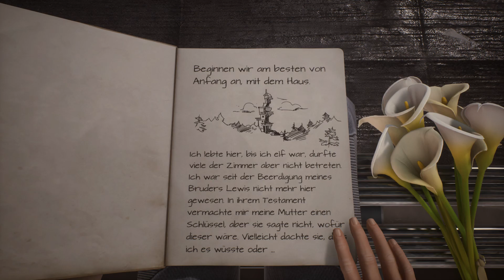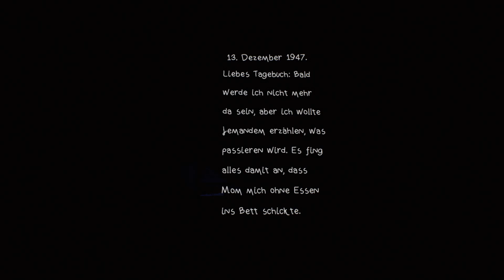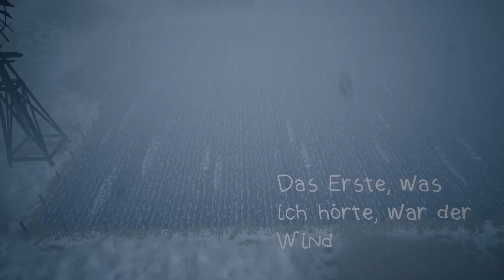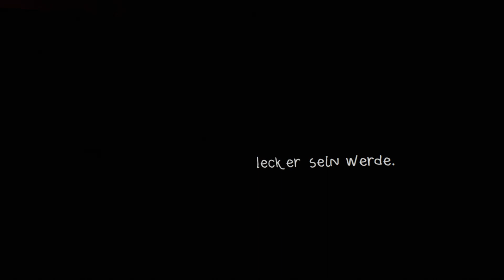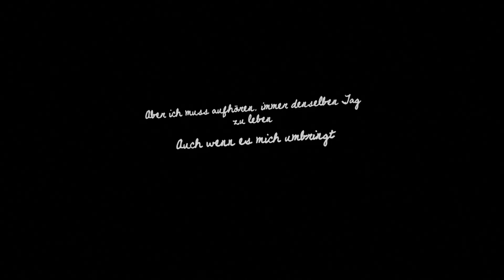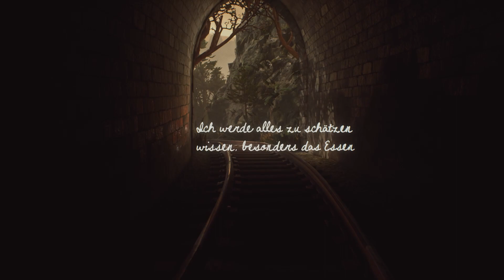Review: What Remains of Edith Finch ~ Es ist ENDLICH ein Spiel und kein Buch/Film [DEUTSCH/GERMAN]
What Remains of Edith Finch - was bleibt von einem Menschen übrig, wenn dieser gestorben ist? Nachdem Ediths Mutter verstarb machte sich die Letzte Finch auf um herauszufinden, was von ihrer Familie tatsächlich übrig blieb. Es ist eine Geschichte über Angst, Verlust und wie man damit umgeht. Ein Narratives Adventure das endlich verstanden hat, dass es ein Spiel ist und kein Buch oder Film... sehr erfrischend.